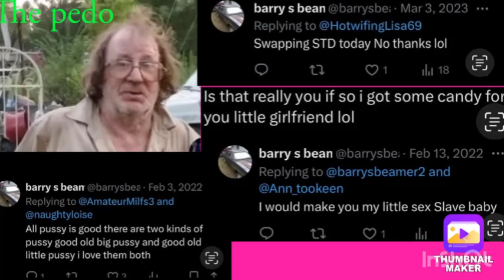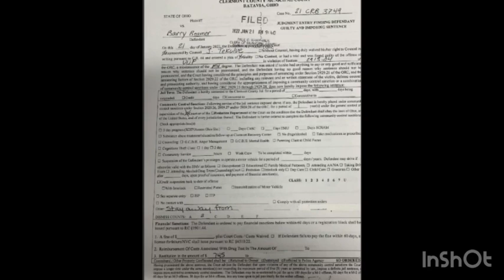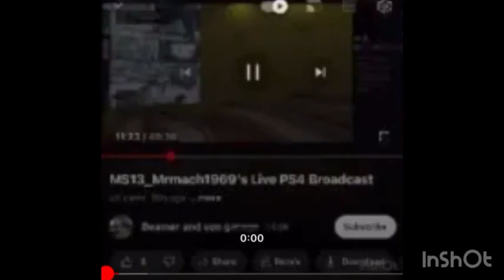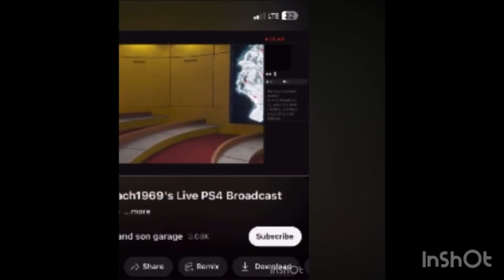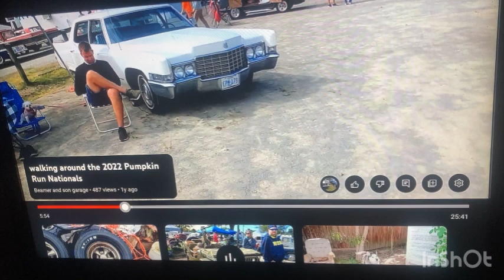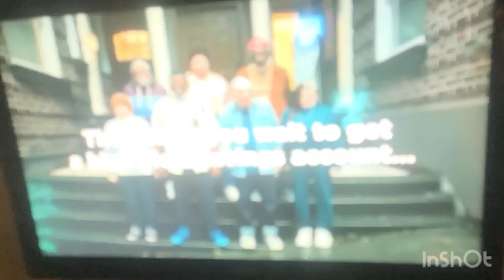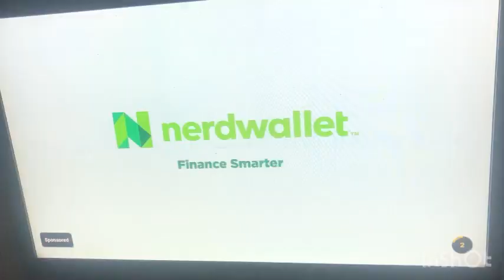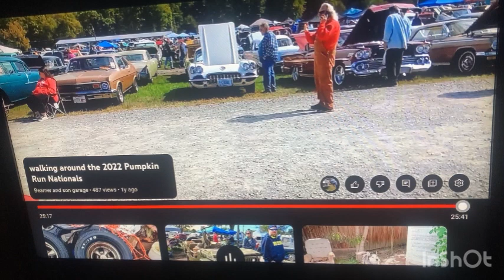Beamer and sons garage let’s look some real show cars not 86 piles of junk ￼